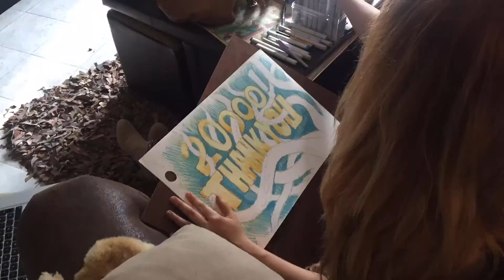20,000 Leagues for 20,000 Likes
OMG! I'm so so exited! I just noticed iv passed the 20K ArtFolk Followers! Can't believe it's been all so fast! Just a little more than a year ago I opened up my art page and I remember when my aim was to have 1000 followers for Christmas! Like always you guys  where amazing and I got like 3 times that! Thankx for all the feedback, comments, shares, likes, recommendations, events, expos... I'm so happy I just had to make something special for you! You made my Easter the happiest one ever! Hope you like my little surprise! Love you guys! Xxx

20,000 leagues for 20,000 likes! 🐙
and the Kraken is one of my favorite sea creatures!

OMG! wow Estoy super empcionada! Acabo de darme cuanta que mi página ya paso los 20k seguidores! En verdad no lo puedo creer! Apenas hace un poco mas de un año que abrí esta página y recuerdo que mi meta era tener 1000 seguidores antes de Navidad! Gracias a todo ustedes logre el doble! Pero esto es fenomenal :D muchísimas gracias por todo su apoyo, sus comentarios, recomendaciones, compartidas, eventos, exposiciones... estoy muy contenta y tube que hacer algo especial para ustedes de agradecimiento infinito! Así que les prepare una sorpresita :D para ustedes mis queridos ArtFolk que hicieron de mis vacaciones las mas felices! Espero que les guste! Los quiero a todos muchísimo! Besos xxx :D

20,000 leguas por 20,000 likes 🐙
Además que el Kraken es de mis  seres marinos favoritos